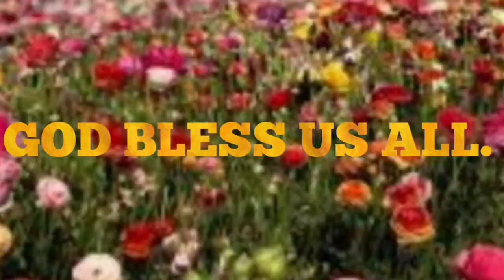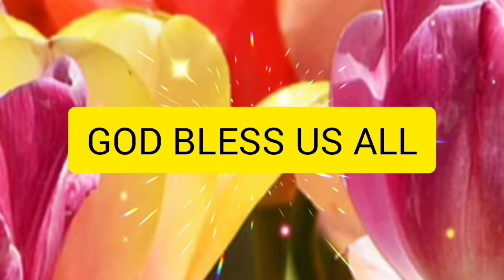LIFE MUST GO ON, LABAN LANG!🙏🙏🙏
just sharing my thoughts and opinions mga apo mga anak.

mahirap man ang panahon ngayon, life must go on. laban tayo sa pananalig natin sa Diyos makakamitnatin ang lakas at karunungan to survive. maayos na gawain at pagiisip lang. REBUKE NEGATIVE THOUGHTS.

BE SAFE.

Written and Produced by:
ROBERT MOVIDO
U.S. REGISTRATION #
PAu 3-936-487